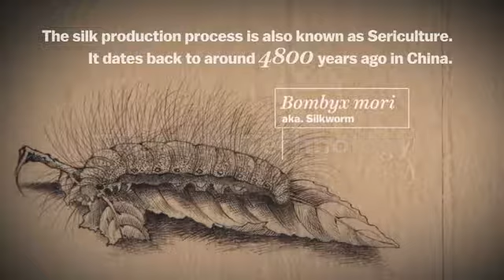silk m4v Clipped by Charles Toombs SD Small WEB MBL H264 900 1